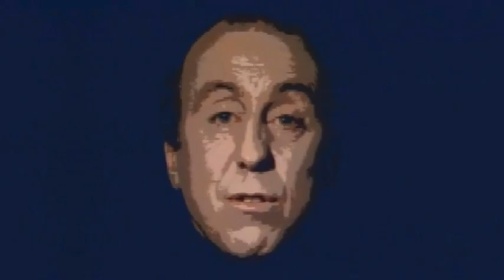Noise from the Dwarf - celebrating 25 years of Red Dwarf (Series XI starts 22nd Sept on Dave)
A labour of love fan edit celebrating 25 years of Red Dwarf.

Instrumental backing track by musical genius Ricardo Autobahn and used with kind blessing & encouragement.

for all your Red Dwarf news, in-depth analysis and the occasional curse word.

Footage copyright of BBC, Grant Naylor Productions, MCA Universal Television and Dave/UK Gold Services Ltd. No infringement intended.

This edit was made from shop bought DVDs as a fan tribute. Don't be a gimboid; buy them to support future Dwarf endeavours:

Series X

Complete Series I-VIII boxset

Back to Earth

Please share, post, forward, tweet, retweet and/or e-mail this video.